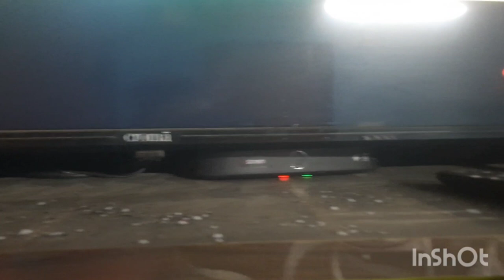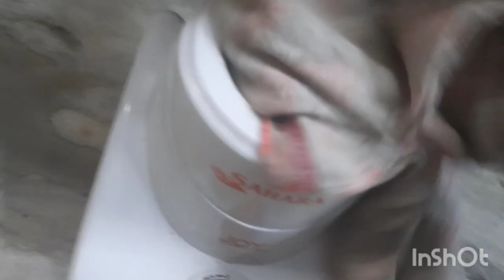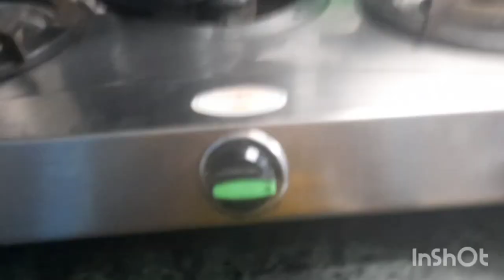Happy Rash Purnima 🙏||A good day with me🫶||My Daily Life Vlog😊|bengalivlog|morning💚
A very special day